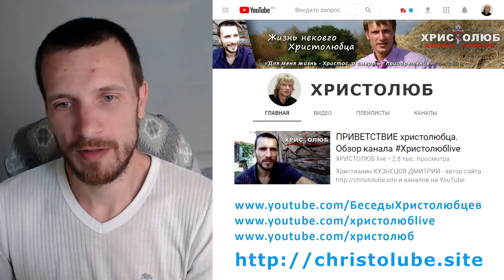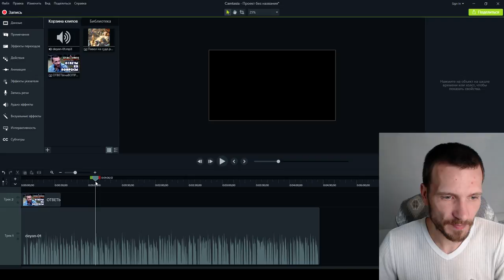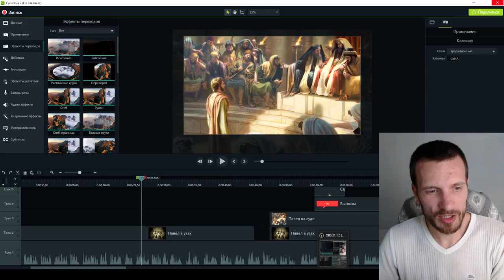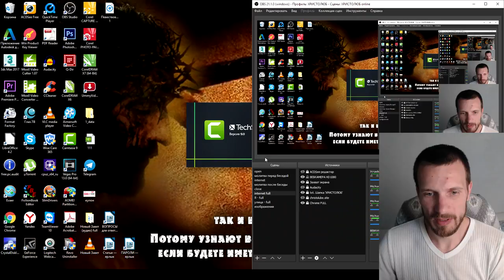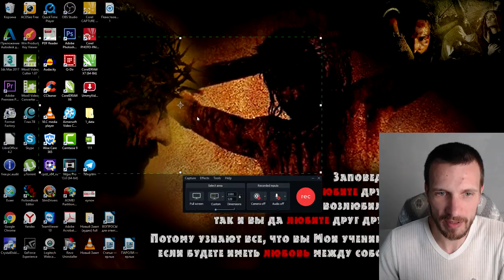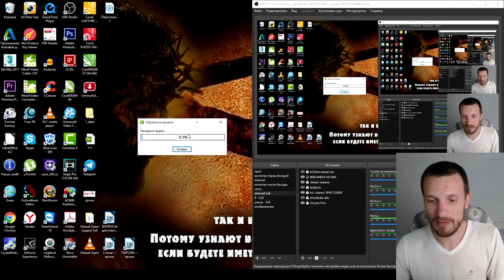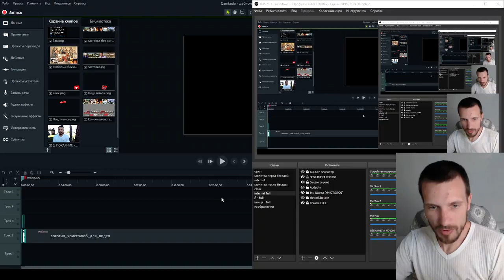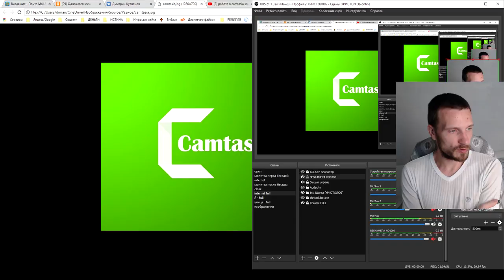CAMTASIA studio 9 — программа видео-звукозаписи и монтажа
CAMTASIA studio 9 — это видео о программе видео-звукозаписи и монтажа.

— SKYPE: christolube

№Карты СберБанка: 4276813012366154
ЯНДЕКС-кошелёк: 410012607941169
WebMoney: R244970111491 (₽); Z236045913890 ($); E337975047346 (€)